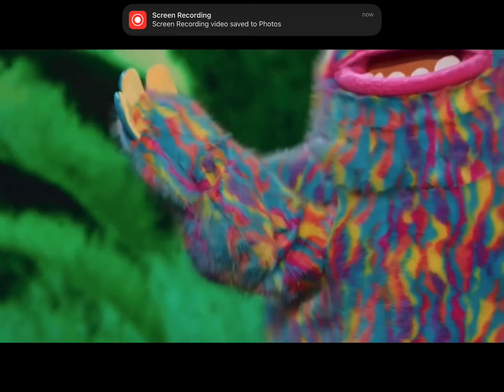Tmy season 9 episode 7 super six vote 2 out